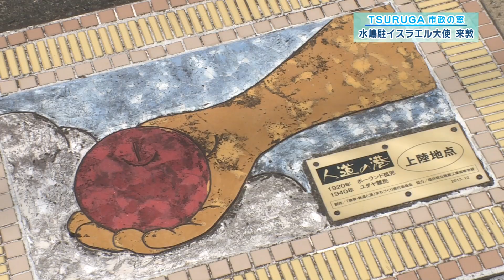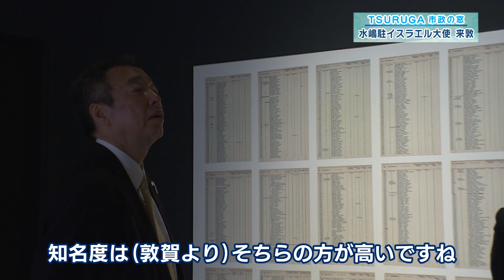【敦賀市】市政の窓「水嶋駐イスラエル大使来敦 」(R5.7.13)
【敦賀市】行政チャンネル　市政の窓「水嶋駐イスラエル大使来敦 」(R5.7.13)